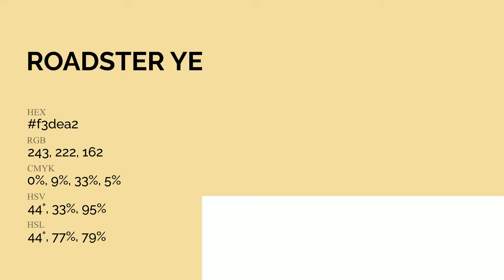Roadster Yellow color f3dea2 hex Cool Yellow color f3dea2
What color is Roadster Yellow ? f3dea2 hex, Cool Yellow color f3dea2

Hex f3dea2 Color Code is also known as Roadster Yellow color

Hex f3dea2 Color code in RGB color code model is created after adding 95.29% red color, 87.06% green color and 63.53% blue color.
Hex f3dea2 Color code in CMYK color (process color) code model is generated after subtraction of 0% cyan, 09% magenta, 33% yellow, 05% black.